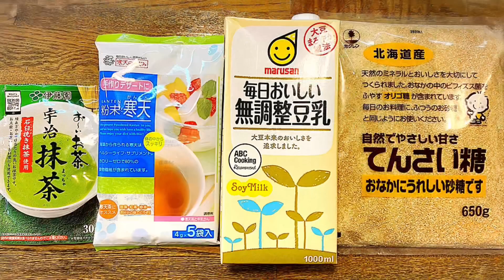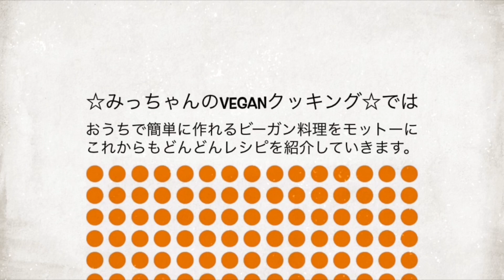【卵・乳・ゼラチン不使用】ぷるぷるなめらか 豆乳抹茶プリン 黒蜜も作るよ〜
みっちゃんのVeganクッキングでは、お肉・お魚・卵・乳製品・はちみつ・白砂糖を使用せず『おうちでも簡単に作れるビーガン料理』をモットーに『おいしい　ヘルシー　からだにやさしい』ヴィーガンレシピを紹介します。

豆乳抹茶プリンのレシピ　　４〜５個分

  ＊黒蜜＊
・黒糖　　　　５０ｇ
・水　　　　　５０ｇ

☆きな粉やあんこと一緒に食べても美味しいです。

★大人気の卵・乳製品不使用スイーツレシピ★

みっちゃんのお店
▶︎Vegetable Cafe Mahaloha１００%VEGAN